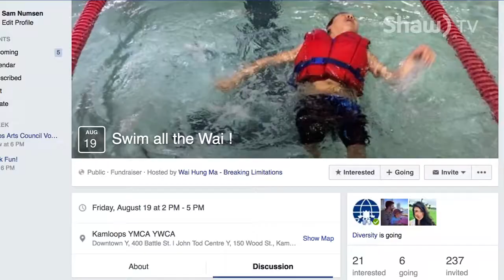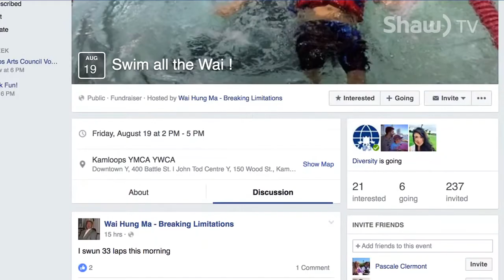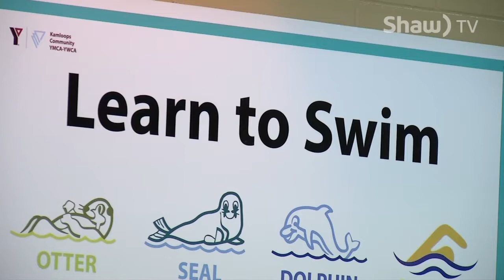"Swim All The Wai" Fundraiser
While some may see Wai Hung Ma's cerebral palsy as a limitation, he hasn't let it stop him from achieving his dreams.  Wai will be swimming 2km on August 19th in support of the Kamloops YMCA-YWCA Emergency Women's Shelter.